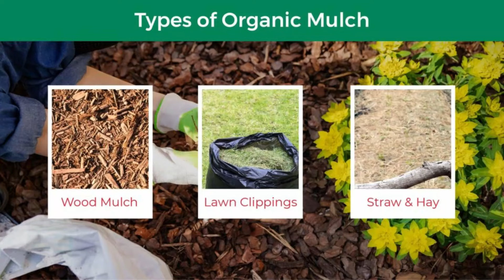Why add Mulch in your Garden | Bayudbód sa Garden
kailangan ng Bayudbód sa Garden

Canada vlog filipino  Canada vlog pinoy canada
BUHAY CANADA  BUHAY SA CANADA     PINOY IN CANADA    FILIPINO IN CANADA

Camera Gear:
Canon M100 Mirrorless -